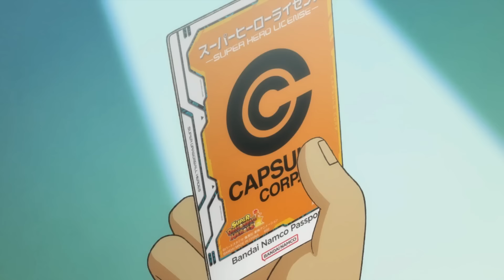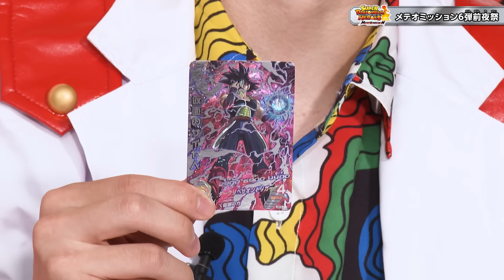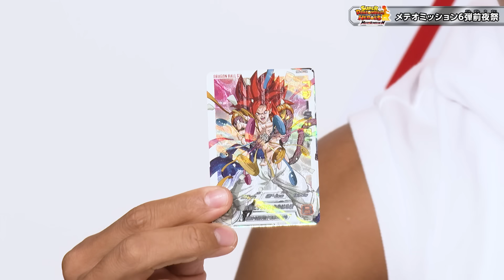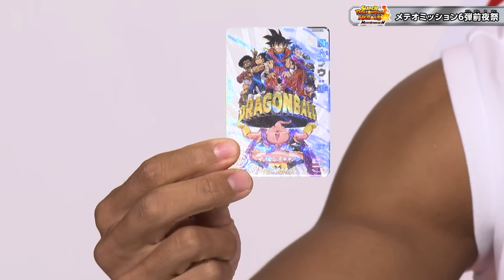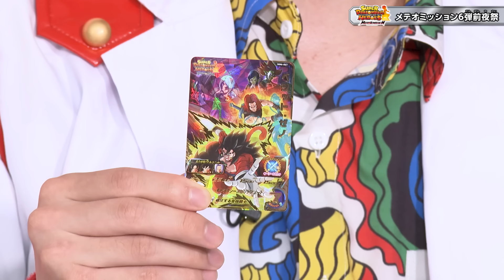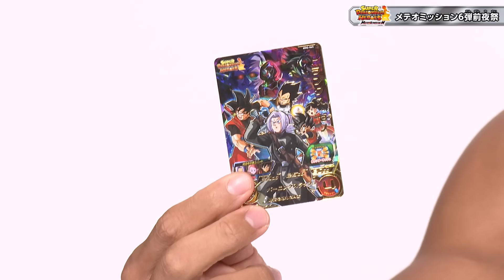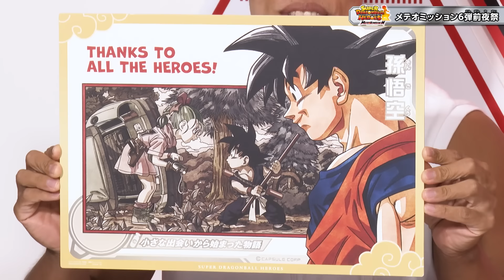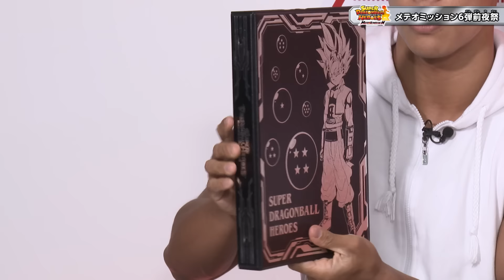【SDBH公式】スーパードラゴンボールヒーローズ メテオミッション6弾 前夜祭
スーパードラゴンボールヒーローズ メテオミッション6弾の稼働前日に前夜祭の開催が決定！！
MM6弾の情報はもちろん!!最新情報も盛りだくさん！
プレゼント企画もあるので、みんなお楽しみに～♪

スーパードラゴンボールヒーローズとは…
最大７対７のド迫力バトルを楽しめるデジタルカードゲーム！
「ヒーローライセンス」と「ヒーローアバターカード」を使えば、自分の分身がゲームに­登場してドラゴンボールの仲間たちと一緒にバトルすることもできるぞ！

You do channel registration, and do not miss the latest animation!
The latest information of dragon ball heroes checks an official site!

With Super dragon ball heroes…
A digital card game to be able to enjoy up to five to five force battle!
­ appears for the game, and one's other self can battle with friends of the dragon ball if I use "a hero license" and "the hero avatar card"!